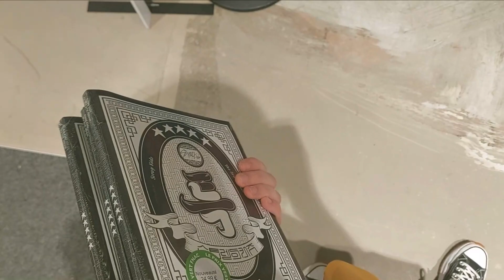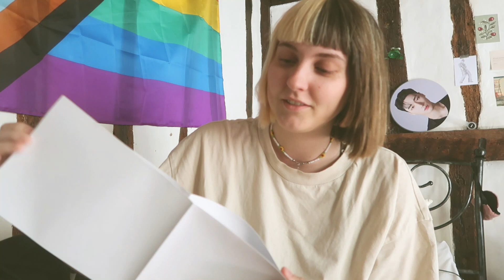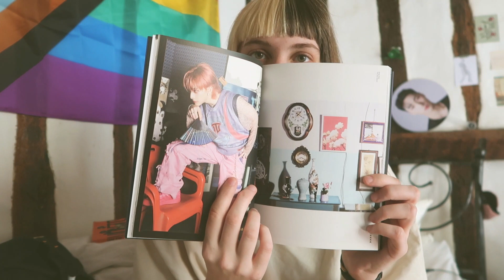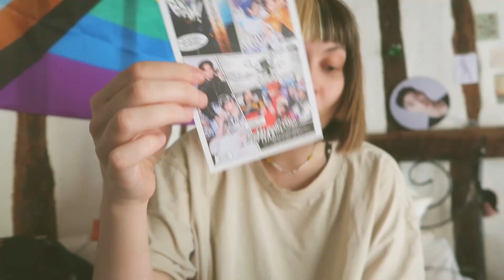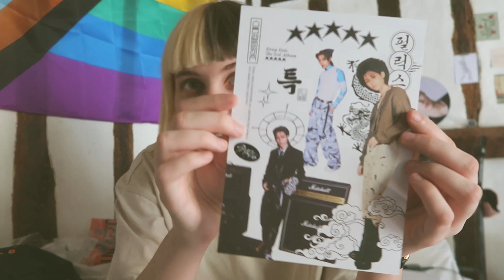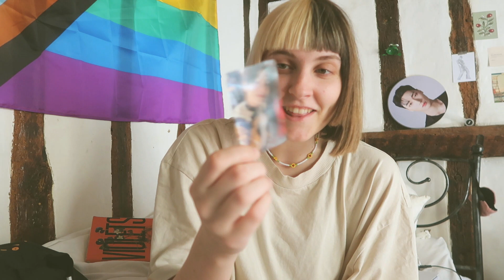stray kids comeback day vlog !! ★★★★★ unboxing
stan @StrayKids

｡⁠*ﾟ⁠+✧ chloé
｡⁠*ﾟ⁠+✧ 23 ans
｡⁠*ﾟ⁠+✧ elle/she/her
｡⁠*ﾟ⁠+✧ je monte mes vidéos avec Wondershare Filmora, je fais mes miniatures avec mon ipad 2018, un Apple pencil, photofiltre et procreate.

a f f i l i a t i o n s ~